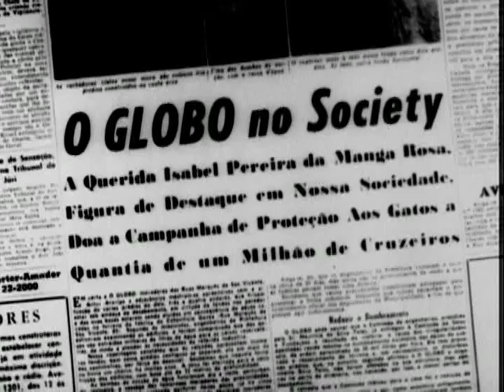Trecho de "Rico Ri à Toa" (1957)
Direção: Roberto Farias
Classificação: LIVRE
Sinopse: Um chofer de praça ganha o prêmio da loteria. Como rico, porém, ele fica deslocado desse novo mundo e passa a sofrer uma série de situações constrangedoras.